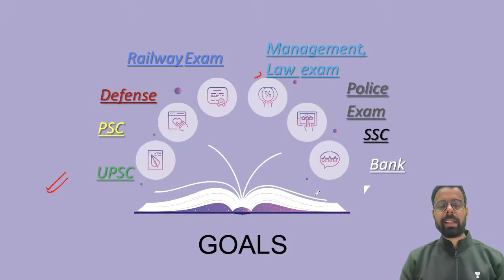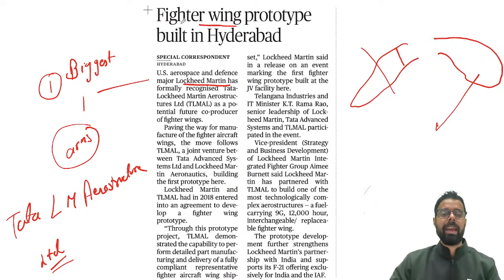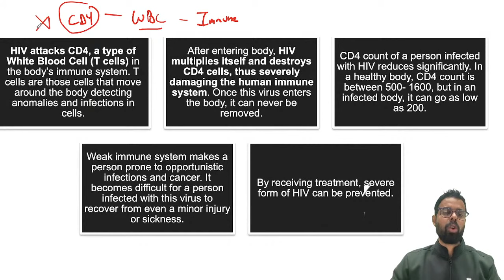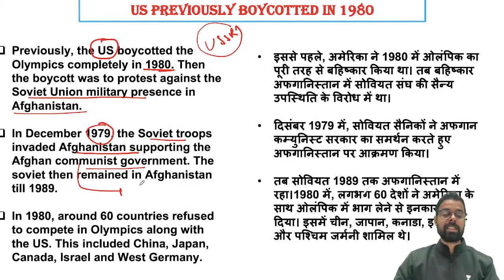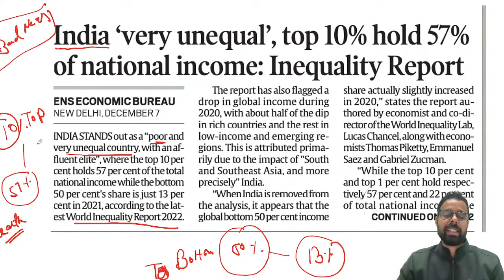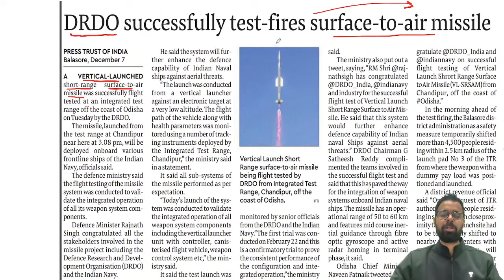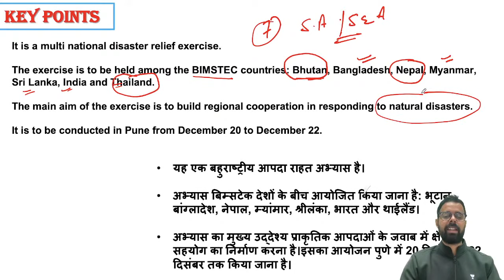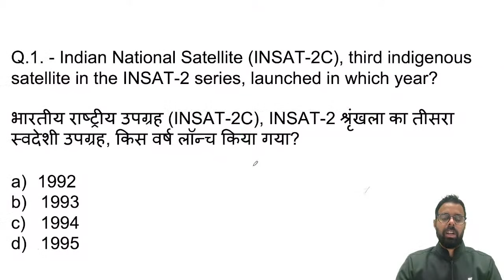Current Affairs Show | 8 Dec 2021 | Daily Current Affairs 2021| Current Affairs by Bhunesh Sir